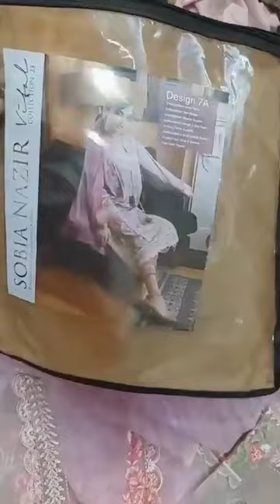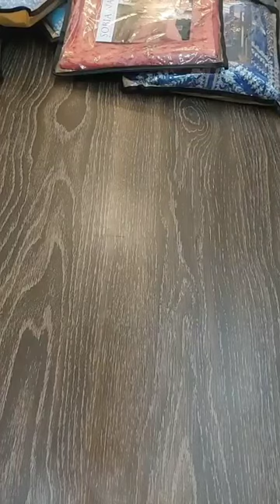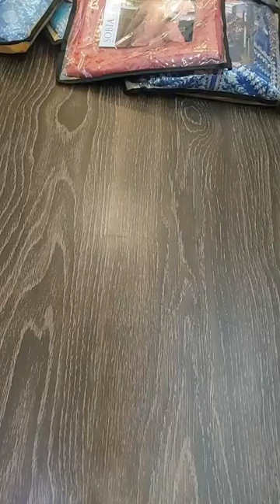Sobia Nazir Vital Lawn collection 2023 unboxing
*_SOBIA NAZIR VITAL LAWN COLLECTION_*

12 Designs 2 Colours 24pcs In Each Set

Retail Approx:- *8850/=